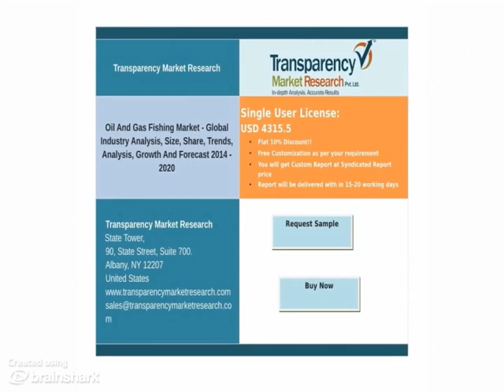Oil And Gas Fishing Market - Market Research Report, 2014 - 2020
- The global demand in the oil and gas fishing market is primarily driven by escalating energy demand around the world.The global oil and gas fishing market is projected to register substantial growth in the future on account of factors mentioned above; these factors are further likely to attract investment in the global oil and gas fishing market.